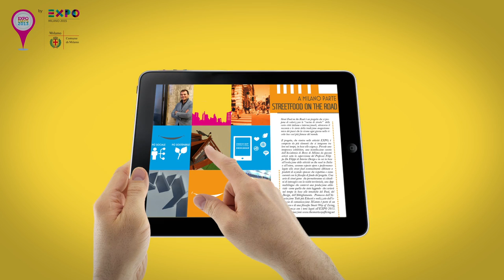Street Food On The Road - lo spot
Street Food on The Road, ecco il promo che spiega il progetto Expo 2015.